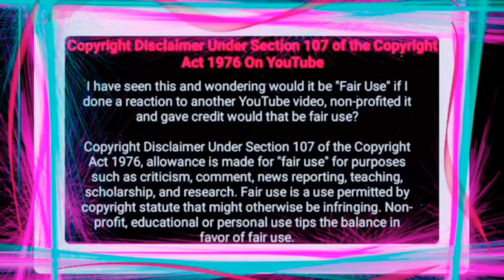Congratulations In Order To Howza And His Wife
Hey fam